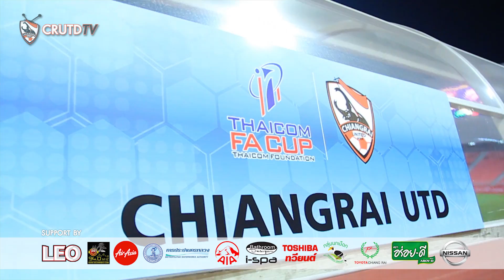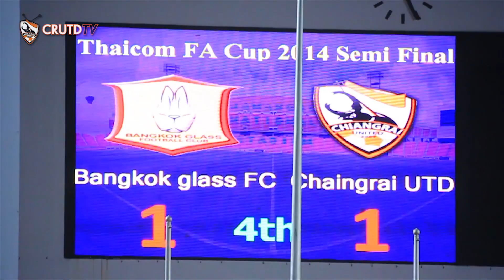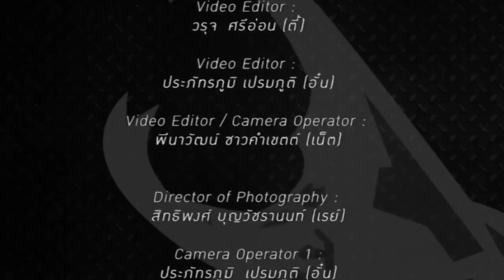CRUTDTV Highlight 04-10-57 Bangkok Glass FC 1-1(PK 5-4) Chiangrai United [HD]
: ฝากติดตาม CRUTD TV ได้ทาง GMM Sport Extra
ทุกคืนวันพฤหัสบดี เวลา 22.30 น.
: รายการ CRUTDTV Analyze ทางช่อง CTH SPORT SPIRIT
ทุกเย็นวันพฤหัสบดี เวลา 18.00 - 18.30 น.

Consultant CRUTD TV :
ผู้อำนวยการ สโมสร เชียงราย ยูไนเต็ด
คุณอุทยาน ชมพูคีรี
เจ้าหน้าที่ฝ่ายประชาสัมพันธ์ สโมสร เชียงราย ยูไนเต็ด

CRUTD TV Team  :

Producer / Video Editor : พินิจนันท์ จิระพลังทรัพย์ (ฤทธิ์)
Director / MC : สิทธิโชค ยกทองมา (ดีเจโจโจ้)
Video Editor : พิเชษฐ  ตัณติโรณจนกุล (บอนด์)
Video Editor : วรุจ  ศรีอ่อน (ตี้)
Video Editor / Camera Operator : พีนาวัฒน์ ซาวคำเขตต์ (เน็ต)
Director of Photography : สิทธิพงศ์ บุญวัชรานนท์ (เรย์)
Camera Operator 1 : วศิน ใจดี (ดรีม)
Camera Operator 2 : กันตพงษ์ สอนทุ่ง (กัน)
Assistant Data : ดิเรกฤทธิ์ ต๊ะคำ (สัสดีต๊ะ)

46 ถ.สุขเกษม ต.ป่าตัน อ.เมือง จ.เชียงใหม่ 50300